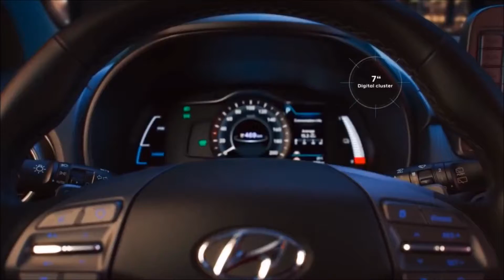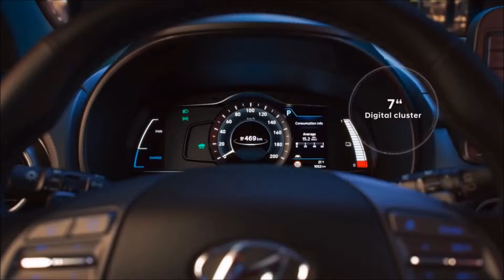abcarreview Hyundai KONA Electric Car 2020 l The Electric Sultan of India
IMPORTANT NOTICE : These All Things Are Copyrighted. We Just Edited And Published To Audience .